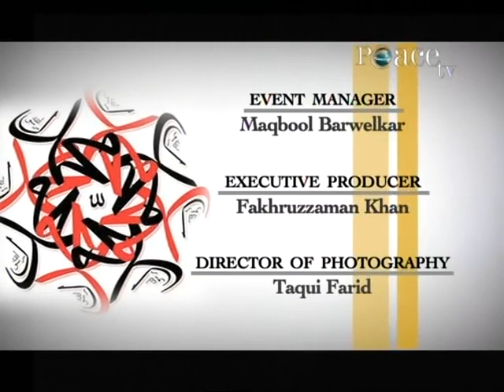Islam Insaniyat Ke Liye Rehmat, Na Ke Zehmat [4 /4]